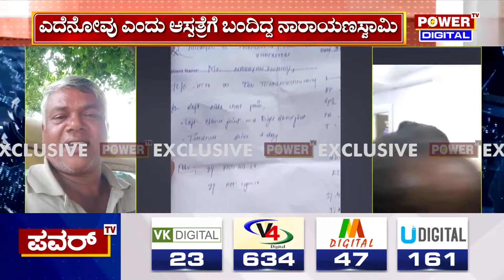Narayan Hospital : ಎಡವಟ್ ವೈದ್ಯನ ಅಚಾತುರ್ಯದಿಂದ ವ್ಯಕ್ತಿ ಸಾ* | Power TV News